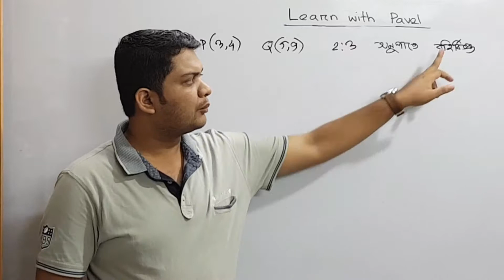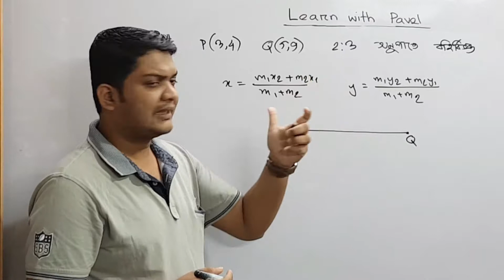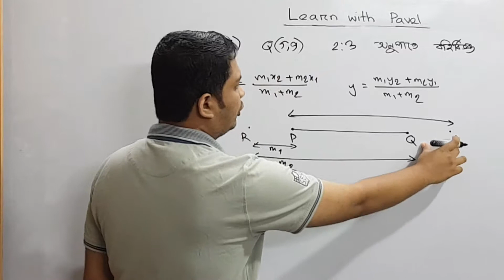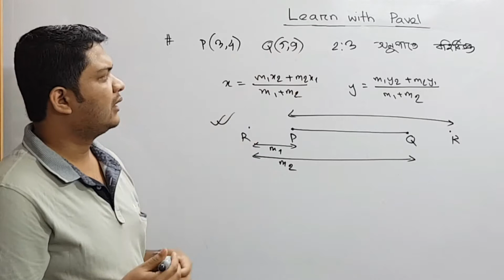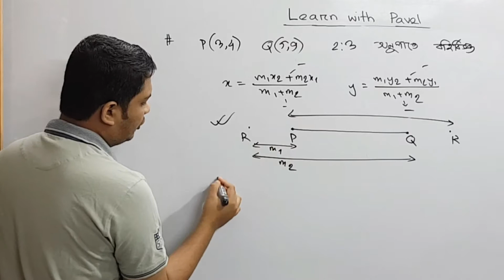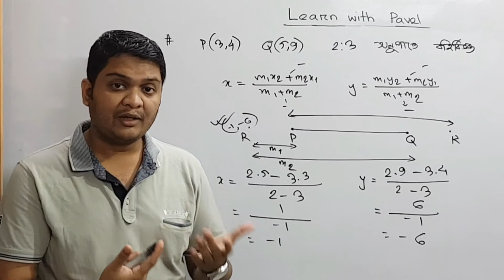পর্ব ১২: HSC Math সরলরেখা ৩.২ || সরলরেখার যে কনসেপ্ট সবাই ভুল করে Learn With Pavel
উচ্চমাধ্যমিক গণিতের অন্যতম গুরুত্বপূর্ণ একটি টপিক হচ্ছে সরলরেখা।
সরলরেখা টপিকটি খুবই গুরুত্বপূর্ণ এইচএসসি এবং ভর্তি পরীক্ষার্থীদের জন্যে। বিশেষ করে বুয়েট ঢাকা বিশ্ববিদ্যালয় সহ সকল ভর্তি পরীক্ষায় সরলরেখা থেকে অবশ্যই প্রশ্ন এসে থাকে।
আমি চেষ্টা করেছি এই ভিডিওগুলোতে সরলরেখার বেসিক ধারণা গুলো একদম সহজভাবে উপস্থাপন করতে যাতে করে যাদের একদম বিন্দুমাত্র ধারণা নেই সরলরেখা নিয়ে তারাও যাতে নিমিষেই আয়ত্ত করতে পারে এই বিষয়টি।
আমি ধাপে ধাপে বেসিক থেকে এডভান্স লেভেলের আলোচনা করেছি।

I will upload videos on the following topics as well:
► Calculus: Differentiation
► Calculus: Integration
► Permutation & combination
► Probability
► Matrix Determinant
► Straight Line
► Circle
► Trigonometry
► Function
► Basic Algebra
► Basic Geometry
► Logical Riddles
► Interview Riddles
► Fast Calculation Tricks
► GRE maths
► Admisssion test
► BCS Math